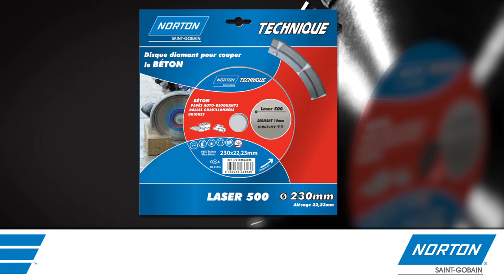NORTON - Disque diamant Laser 500 - béton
Vidéo de tronçonnage, Laser 500 de Norton, exemple d'applications.